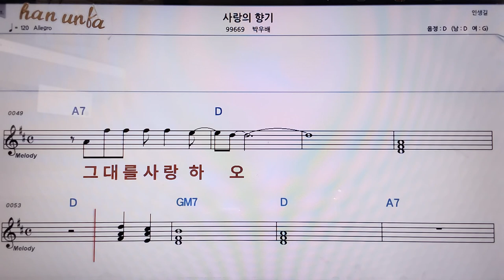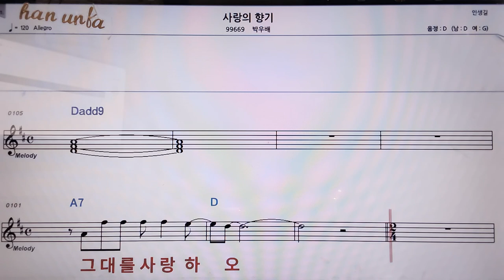사랑의 향기/박우배👍악보, 코드,가사,Karaoke*가라오케 반주